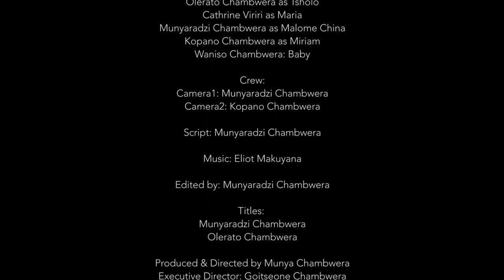Tsholofelo Tariro Episode1Zimbabwe-Botswana short film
Lockdown challenges- Captured in this film is the plight of a girl born to a mentally challenged mother. Enjoy!